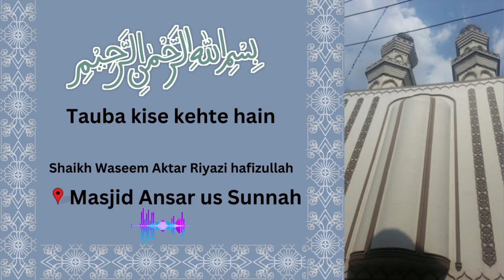Tauba kise kehte hain | Shaikh Waseem Aktar Riyazi hafizullah | Masjid Ansar us Sunnah